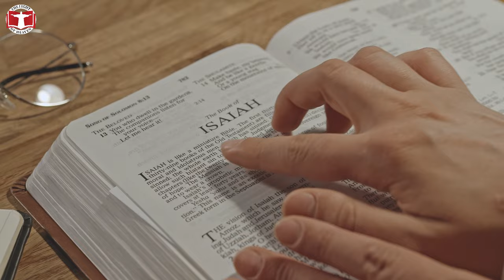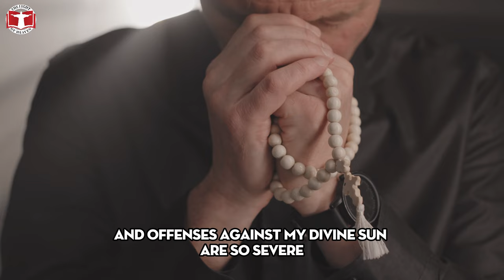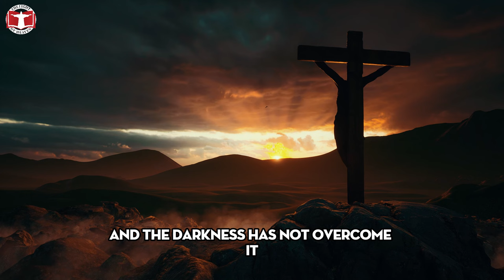Luz De Maria Predicts an Imminent Global Blackout | Important to Record These Instructions